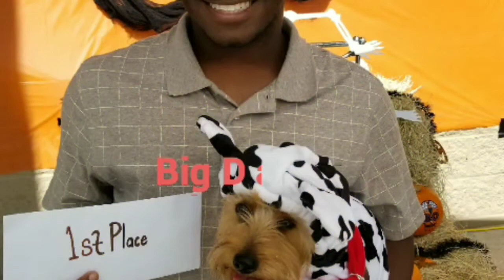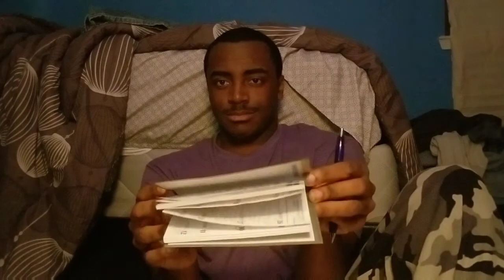Dear Diary Episode 18 Tips about Chopper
This is the Final Episode of Dear Diary

But in this video I'm gonna tell you about what I like about Chopper and what I don't like about chopper